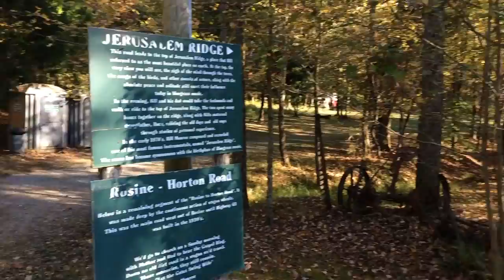Kentucky road trip to Rosine - home of Bill Monroe, the father of bluegrass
- free music and more info!
On 10 October 2015 we took a road trip to Rosine in Kentucky to see the birthplace and childhood home of Bill Monroe - "the father of bluegrass". It was a beautiful day, and we were so lucky to meet Jonell Patterson, who was the guide at the house that day and who made our visit very special, showing us around, telling lots of stories, and even taking us to Bill's grave. Thank you Jonell! :)
NB! IN SWEDISH AND ENGLISH!